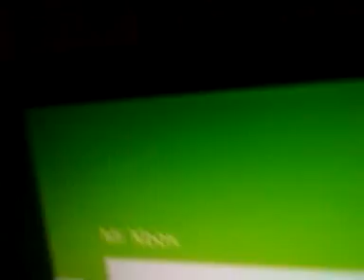Fable 3 working on 2.0.12609.0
Latest dashboard.
Hitachi Iextreme 1.51 banned console.